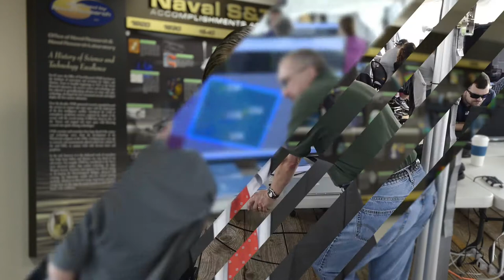Profiles in Leadership: Dr. Thomas Fu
U.S. Navy Asian American and Pacific Islander Sailors and civilians – like Office of Naval Research​'s Dr. Thomas Fu – are integral members of our One Navy Team. Dr. Fu shares how he's strengthening our force with his talents, skills and capabilities. (U.S. Navy video/Released)